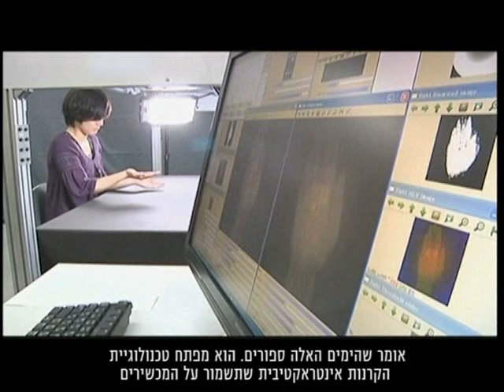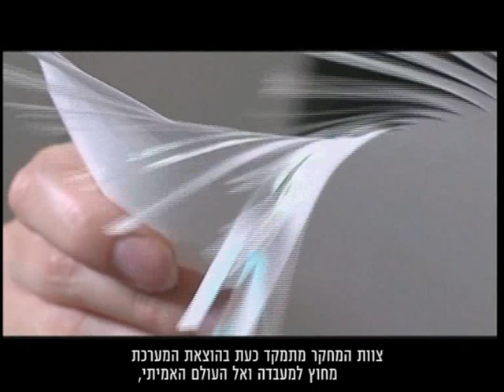עתיד הסמארטפון נמצא בכף היד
חוקרים מאוניברסיטת טוקיו פיתחו טכנולוגיה שמקרינה את הסמארטפון על כף היד